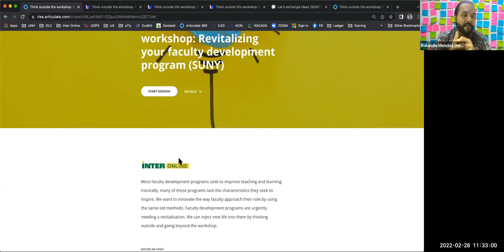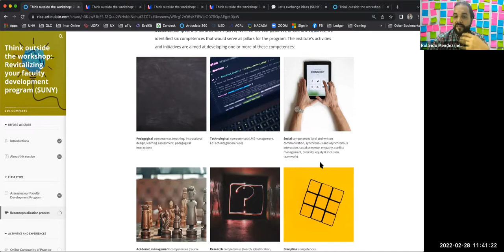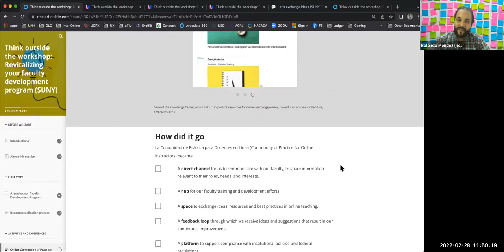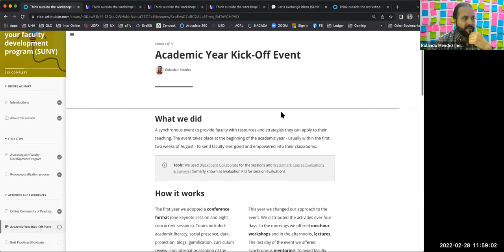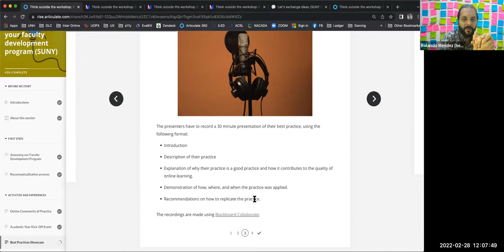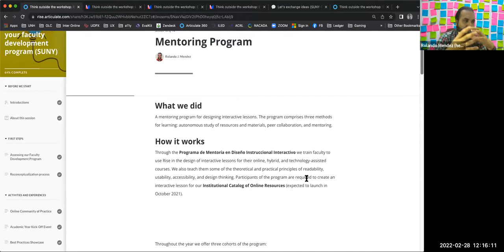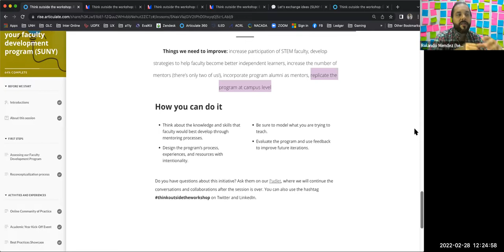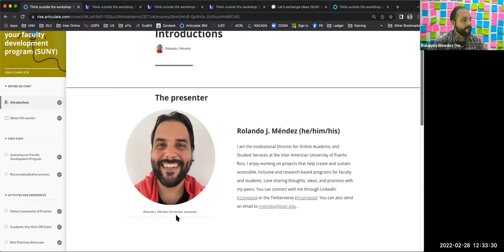Think outside the workshop: Revitalizing your faculty development program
This session will present how one institution reconceptualized its faculty development program.
Rolando J. Méndez Fernández, Director, Online Academic and Student Services, Inter American University of Puerto Rico